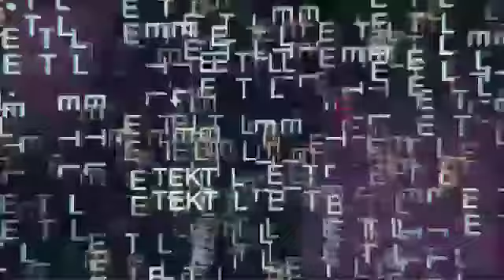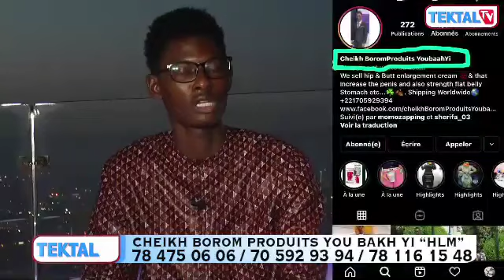DUBAI TEKTAL A DUBAÏ AVEC CHEIKH BOROM PRODUITS YI INVITE DE CHEIKH TALIF